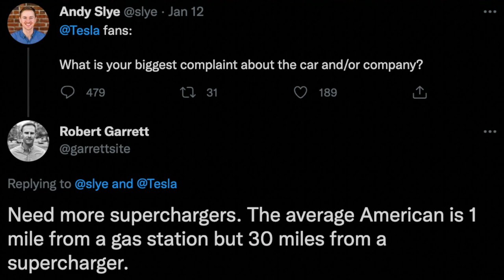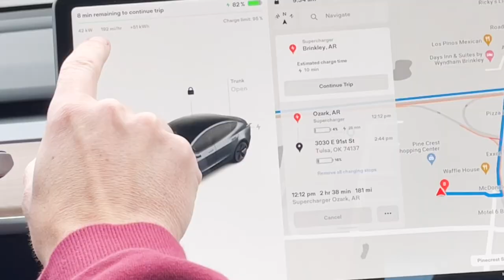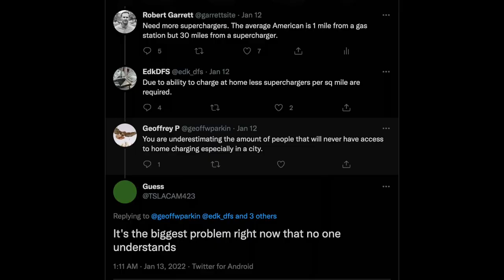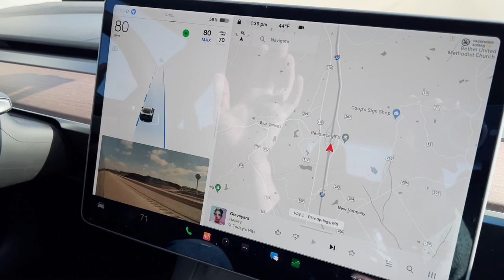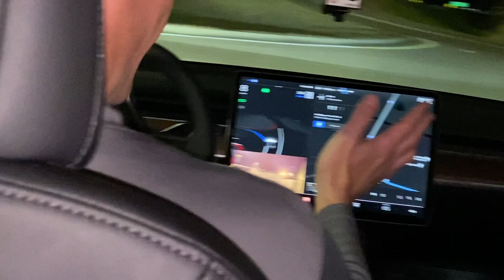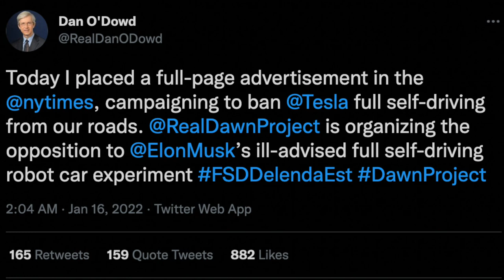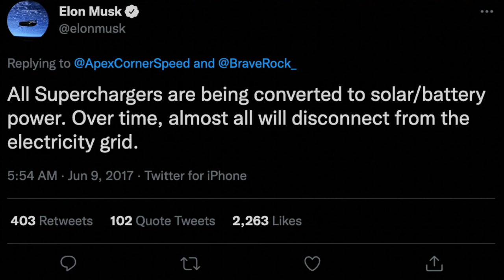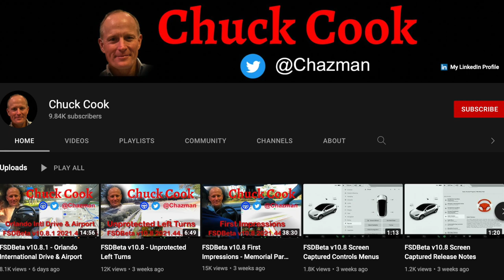2 Months of Tesla Ownership - Reflections - 2022 Tesla Model 3 Long Range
2 Months of Tesla Ownership - Reflections - 2022 Tesla Model 3 Long Range

5 Reflections from a new owner.

Slow Asian Driver
What's Inside
Out of Spec Motoring
Chuck Cook
Electrify Garage